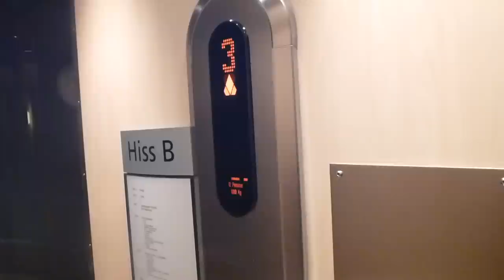Sucessful Nudge mode test of KONE Minispace mods @ Söderhallarna